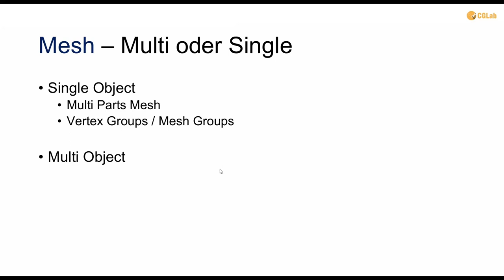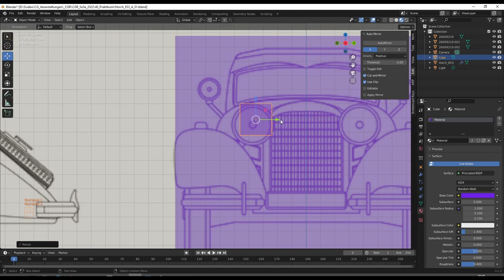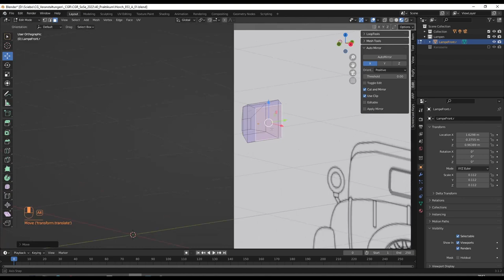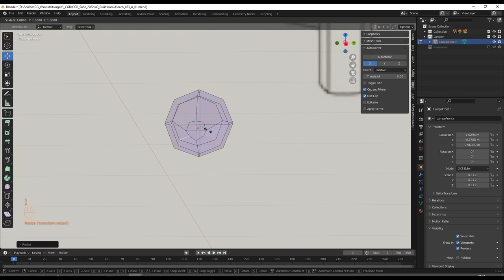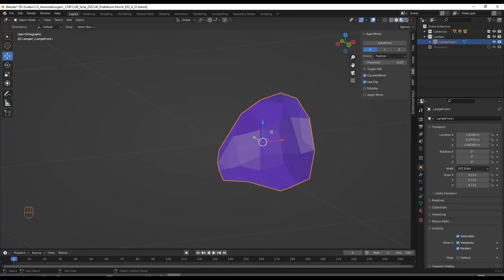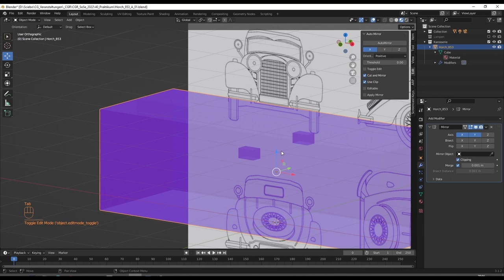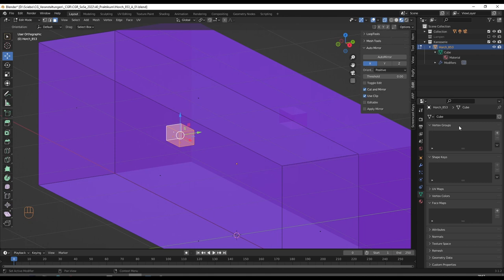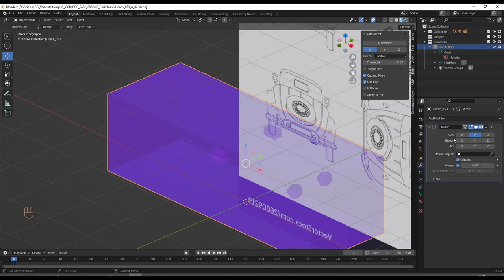CGR Tutorial HowTodo 5 Mesh Multi Single